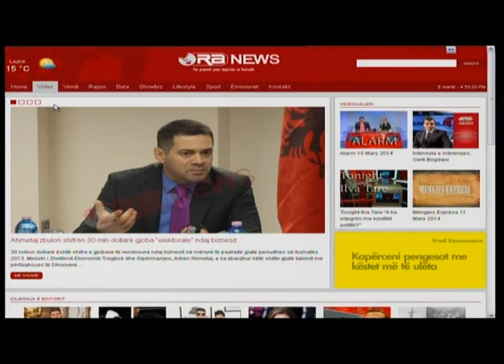Intervista Ora 16:30, 11 Mars 2014